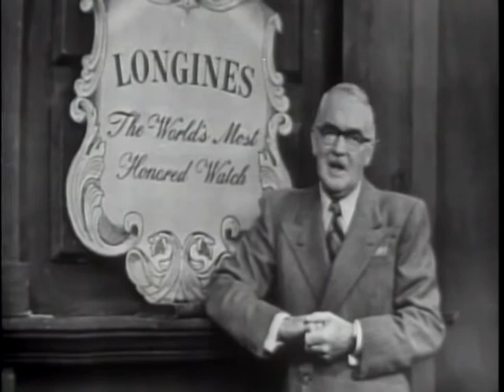LONGINES CHRONOSCOPE WITH REP. HUGH D. SCOTT, JR.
LONGINES CHRONOSCOPE WITH REP. HUGH D. SCOTT, JR. - National Archives and Records Administration 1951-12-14 - ARC Identifier 95719 / Local Identifier LW-LW-37 - TELEVISION INTERVIEW:  Henry Steeger and William Bradford Huie talk with Rep. Scott on Gen, Dwight D. Eisenhower's position in the 1952 presidential campaign. DVD copied by IASL Master Scanner Katie Filbert.